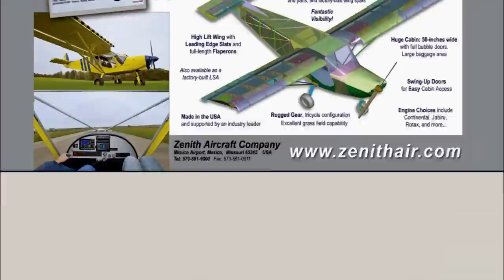Flying the Zenith STOL CH 750 "Sky Jeep" over southern Alabama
Flying home to Missouri from the 2017 Sebring U.S. Sport Aviation Expo in the Zenith STOL CH 750 "Sky Jeep" light sport utility kit airplane over southern Alabama (heading northwest), as seen from the Zenith CH 750 Cruzer aircraft.
This particular Zenith STOL CH 750 is powered by the 120-hp Jabiru 3300 engine.